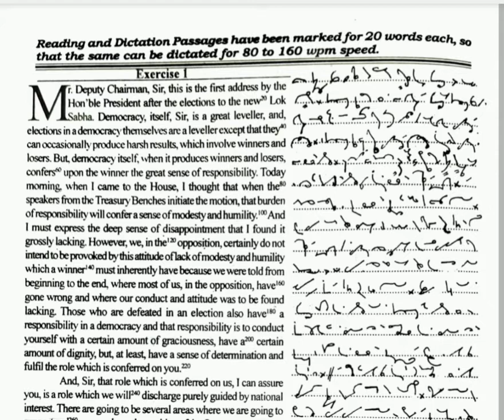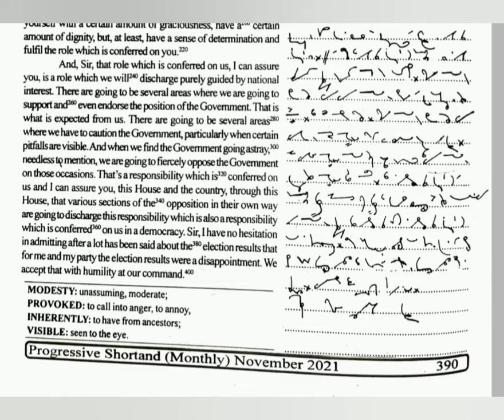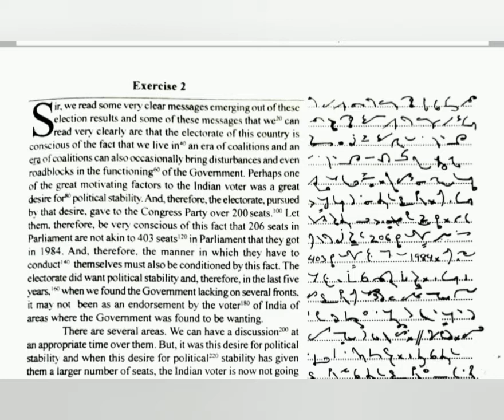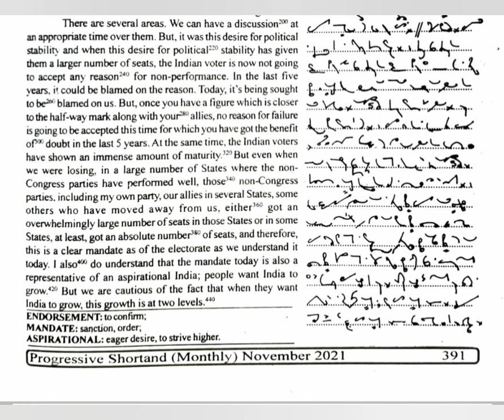80 WPM | Exercise No.1 and 2 | Progressive Magazine (November 2021) | English Shorthand